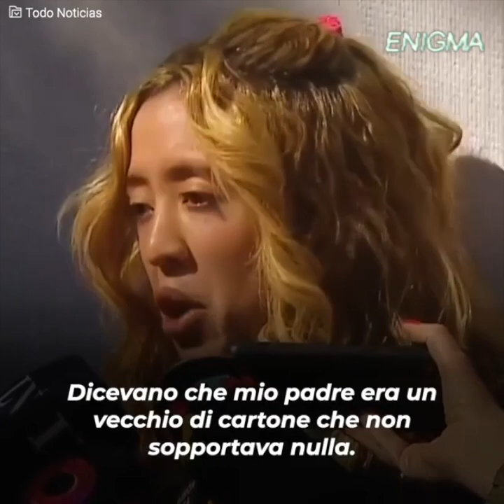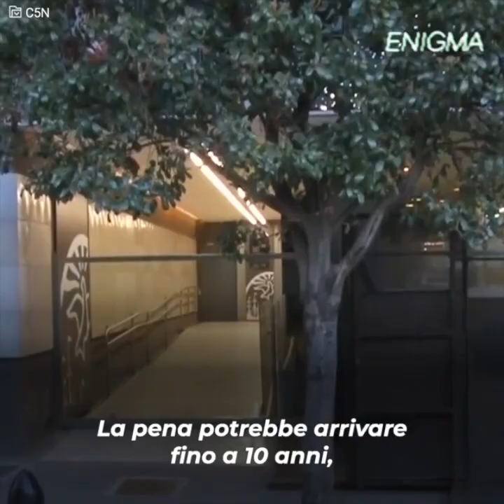Ha mandato in coma un anziano a causa di un graffio sulla sua auto.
Un giovane si è trasformato in una belva quando ha visto che la sua auto di lusso era stata graffiata e senza preavviso ha colpito un anziano, che è caduto a terra e ha riportato gravi lesioni. Sebbene il giovane pensasse che le sue azioni non avrebbero avuto conseguenze, si sbagliava e dopo quasi due anni dal fatto la famiglia dell'uomo è riuscita a far sì che il giovane venisse processato e condannato.